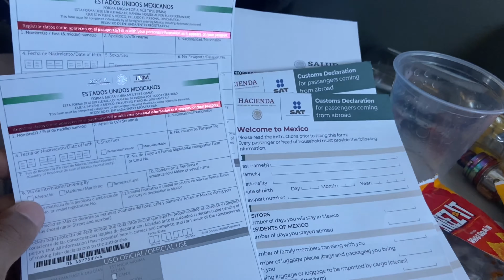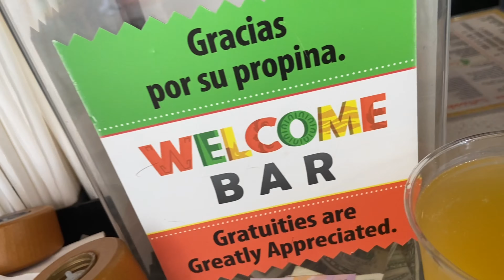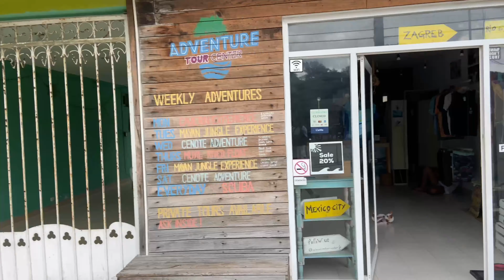FIRST TIME IN MEXICO 🌴 (CANCUN/ TULUM PART 1 🎊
Snap